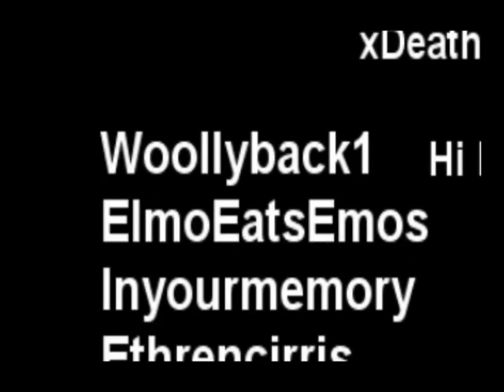Crazy88 of Bellocan (Maple Story guild)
Youtube Killed this video T_T.